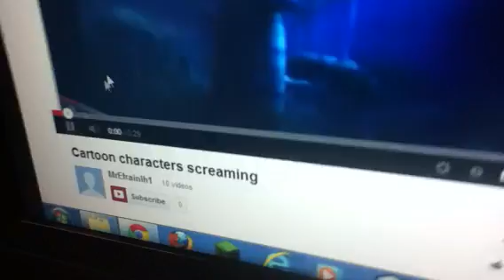Cartoon characters screams